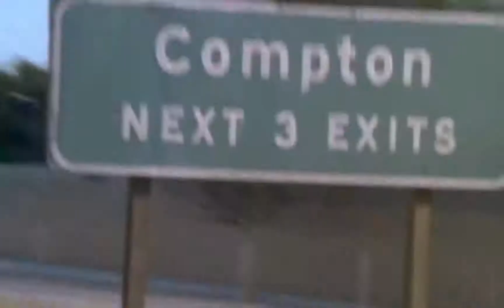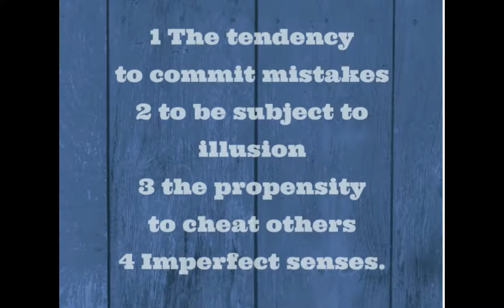Harvey Weinstein, Las Vegas Shooting, Eminem, NFL & the four defects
Distractions from the deeper self.